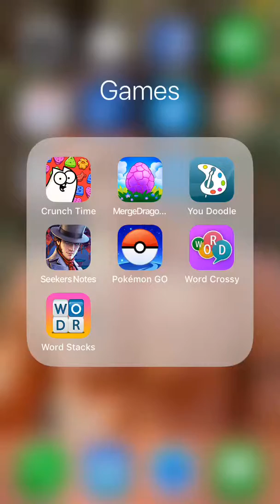Simon’s Cat - Crunch Time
Here is collecting the second rewards repeatedly. Watch how they tally up. It’s a great and easy way to gain more rewards. It only takes a couple minutes to gain 20 or more of each reward.